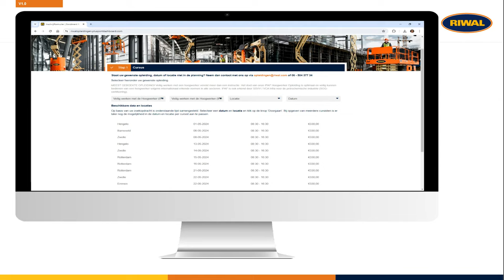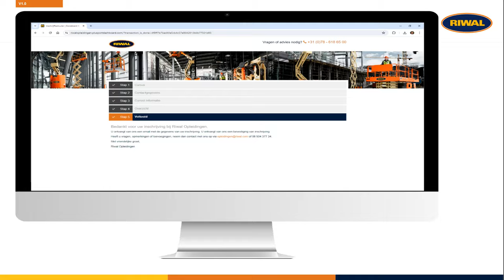Hoe schrijf je je in voor Riwal Opleidingen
Bekijk deze instructie over hoe je je inschrijft voor één van de Riwal opleidingen.